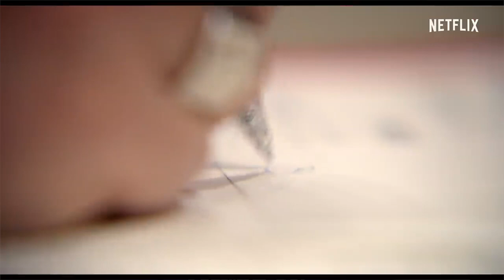Dois Papas - Crítica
Neste vídeo vamos trazer o filme Dois Papas original da Netflix e do diretor brasileiro, Fernando Meireles que fez o clássico Cidade de Deus e o filme ainda traz um elenco com Anthony Hopkins vencedor do Oscar e Jonathan Pryce indicado ao globo de ouro de melhor ator em 2020, o filme traz a história da demissão de Bento XVI até a chegada do Papa Francisco, com ótimos dialogos o filme vem forte nas premiações de 2020.

TWEETER: @k7rolo